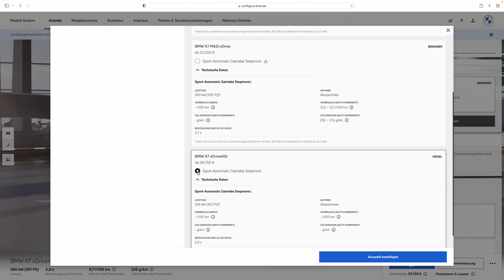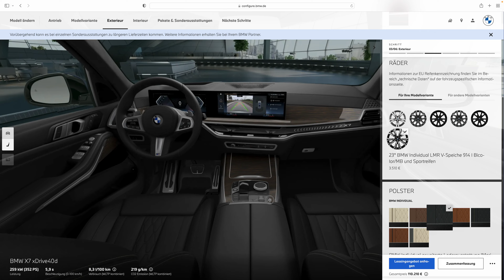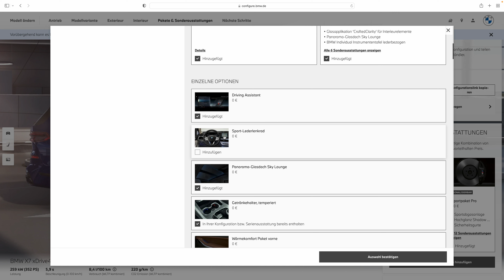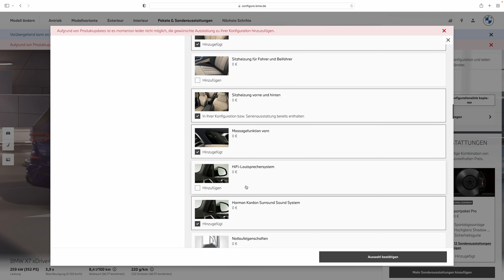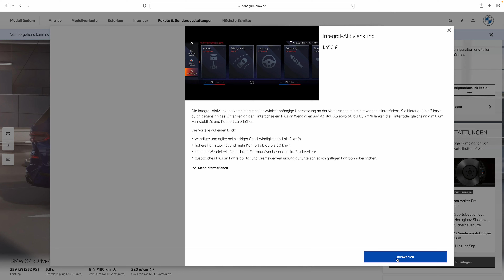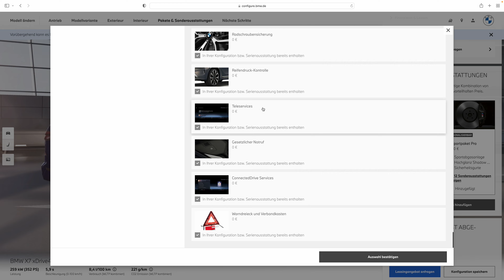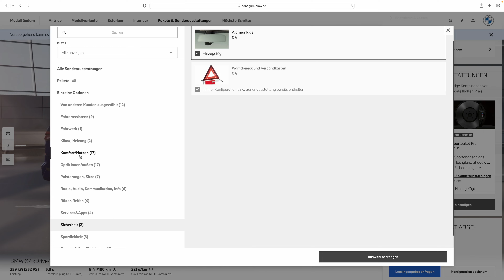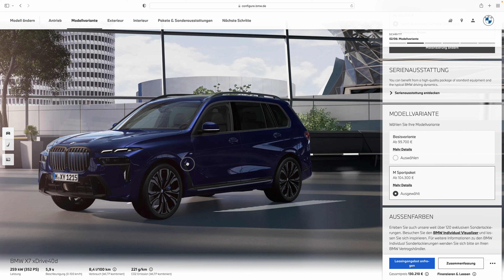BMW X7 Konfiguration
🌟 Wenn dir das Video gefallen hat dann tue folgendes 😊 ⬇️

📥 Schreibe ein Kommentar unter das Video!

BMW X7 konfigurieren
BMW X7 Konfigurator
BMW X7 Configuration
BMW X7 configure
BMW X7 Configurator
BMW X7 Design Analyse
BMW X7 Design Analysis
BMW X7 Design
BMW X7 Review
BMW X7 Walkaround
BMW X7 Facelift Konfiguration
BMW X7 Facelift konfigurieren
BMW X7 Facelift Konfigurator
BMW X7 Facelift Configuration
BMW X7 Facelift configure
BMW X7 Facelift Configurator
BMW X7 Facelift Design Analyse
BMW X7 Facelift Design Analysis
BMW X7 Facelift Design
BMW X7 Facelift Review